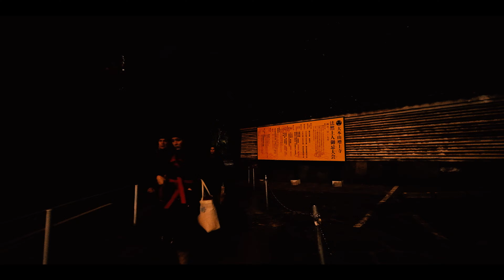Night Walk Japan - Tokyo Tower 🗼 - 東京タワー【2020】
Standing 333 meters high in the center of Tokyo, Tokyo Tower (東京タワー) is the world's tallest, self-supported steel tower and 13 meters taller than its model, the Eiffel Tower. A symbol of Japan's post-war rebirth as a major economic power, Tokyo Tower was the country's tallest structure from its completion in 1958 until 2012 when it was surpassed by the Tokyo Skytree. In addition to being a popular tourist spot, Tokyo Tower serves as a broadcast antenna.

The tower's main deck at 150 meters is reached via an elevator or a 600-step staircase (both paid).

My Gear 📽️

Cameras:
Fuji X-E3
Lens Laowa 9mm
GoPro Hero 7 Black
Gimbal Feiyu G6 plus

No comments including racism will be tolerated.  Any comments targeting people on the basis of their membership of a particular racial or ethnic group will be removed.

Copyright TravelChili. Any reproduction or illegal distribution of the content in any form will result in immediate action against the person concerned.